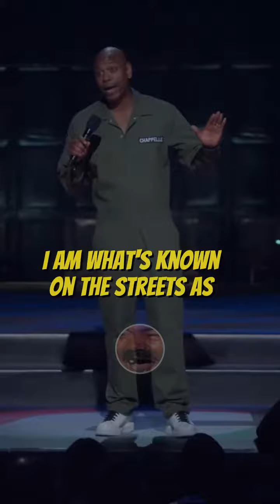Michael Jackson S cked my D ck Dave Chappelle shorts davechappelle standupcomedy comedy720